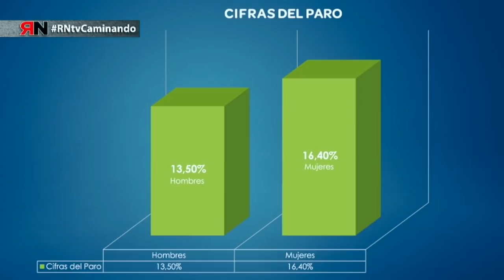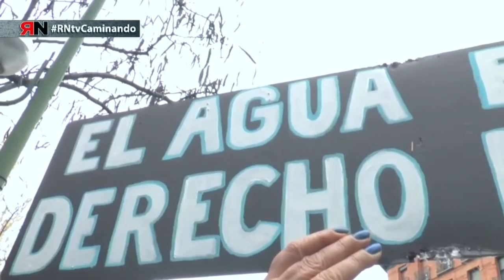RNtv Es necesaria la movilización social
En los últimos años se han venido aplicando medidas antisociales, con la excusa de la crisis-estafa, se ha seguido haciendo recortes de derechos sociales, laborales y políticos, como la Ley Mordaza.

Estas medidas nos han arrastrado a la precariedad y la desigualdad. La corrupción sistémica se ha convertido en una herramienta más para desposeer a la gente y favorecer a las élites, élites que nos han llevado a una situación insostenible.

Las cifras del paro no bajan. El 14’8 % de la población está en paro, y la desigualdad se deja ver también en estas cifras ya que si separamos por sexo estos porcentajes, vemos que el 13’5 % de los hombres están parados frente al 16’4 % de las mujeres que también sufren esta situación.

Y si tenemos en cuenta la edad, el 35 % de las personas menores de 25 años no tienen trabajo y las que lo tienen, en su gran mayoría, son empleos precarios.

Pero no son las personas jóvenes las únicas que sufren la lacra de la precariedad laboral, ya que las distintas reformas laborales que han realizado, tanto el PP como el PSOE, iban encaminadas en este sentido, haciendo de la precariedad algo cotidiano y normal.

Una consecuencia de esta precariedad es el aumento de la siniestralidad laboral, durante 2017 se produjeron 618 muertes por accidente laboral y en 2018 esta cifra ha aumentado.

Por todo esto, desde el pasado mes de mayo, plataformas, organizaciones de la sociedad civil, sindicatos y partidos hemos venido compartiendo la necesidad de relanzar la movilización social de manera general, unitaria y transversal.
El pasado 24 de octubre comenzamos con acciones descentralizadas en todo el estado español, y nos dimos cita en una acción conjunta, a nivel estatal, el 27 de octubre en Madrid.

Queremos que los  gobiernos sepan que estamos unidas y que no vamos a permitir que nos utilicen más, por todo ello, los días 23 de febrero y 6 de abril,  volvemos a salir a la calle para reivindicar la redistribuir  de la riqueza, ya que esta tiene que estar al servicio de la población para cubrir sus derechos y no para sostener los privilegios de unas pocas sin escrúpulos.

Saldremos a la calle para conquistar derechos; por la derogación de las reformas laborales, por el blindaje de los derechos sociales en la Constitución, para revertir las privatizaciones en el sector Público, por una Sanidad Pública y Universal, por una Escuela Pública y Gratuita en todos sus niveles, por un Transporte Público social y sostenible, con moratoria de las obras del AVE e incremento de las inversiones en los trenes de cercanías y regionales, por la Igualdad de salarios entre hombres y mujeres, por la revalorización de estos y las pensiones para tener una vida digna, por el fin de las violencias machistas...

Saldremos a la calle para que la vivienda sea un derecho no un negocio, por la paralización por Ley de los desahucios sin alternativa a las familias vulnerables, por la ampliación de los parques de viviendas públicas en alquiler e intervención en el mercado del alquiler para frenar la especulación.

Saldremos a la calle para Recuperar el Planeta; por un mundo rural vivo, fundamentado en modelos agroecológicos sustentables, por un nuevo modelo energético, de gestión pública que potencie las energías renovables y el cierre escalonado de las centrales nucleares, en defensa de nuestros ríos y por el agua Pública.

Luchamos por una Vida digna, queremos vivir en armonía y respeto mutuo y con la naturaleza, queremos que se nos garantice la existencia de una Renta Básica, queremos la derogación de las leyes y normas que impiden la libertad de expresión, queremos una políticas migratorias que permitan la libre circulación de las personas y que garanticen todos los derechos a las personas migrantes queremos conciliar la vida familiar y la vida laboral, queremos constitucionalizar el derecho a decidir de las mujeres sobre su cuerpo.